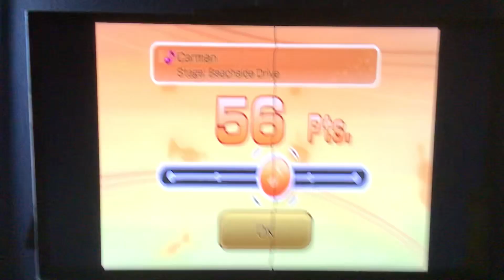Explosion Part 528 (2024)